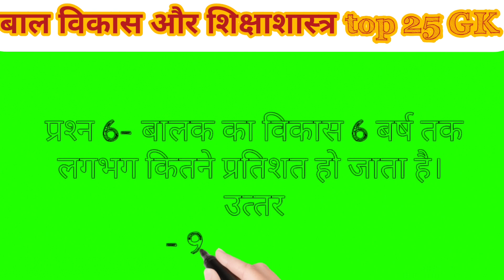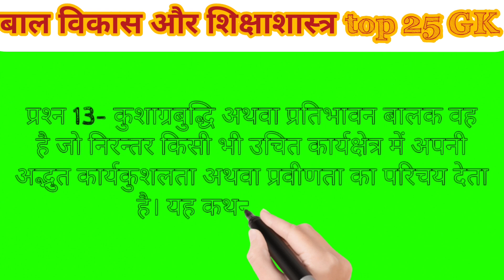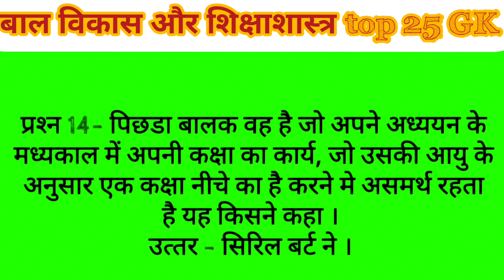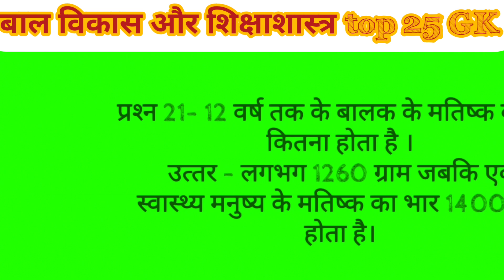100 Current Affairs Questions and Answer । 100 sawal javab । Current Affairs । Current Affairs